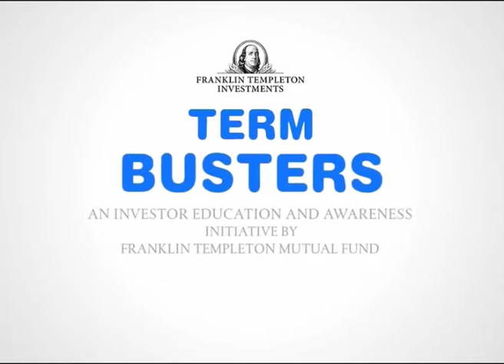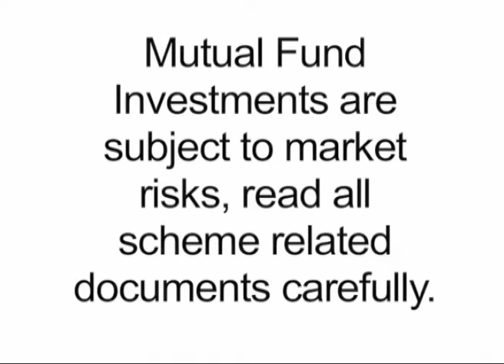What are Managed Credit Funds? - Term Buster - Franklin Templeton India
What are managed credit funds?
Credit opportunity funds, also known as managed credit funds, invest in short duration bonds.
The rating of these bonds are moderate (bbb rating).
Investors seeking reasonable returns with a lower interest rate risk can consider the credit opportunities fund.
Managed credit funds invest in short term bonds to reduce the interest rate risk.

Know more about the working of managed credit funds by watching this video.

Watch our “Term Busters” series and de-complicate investments.

You can also write to us with your feedback  View more such videos in the playlist Franklin Templeton Academy Invest in Mutual Funds with Franklin Templeton.